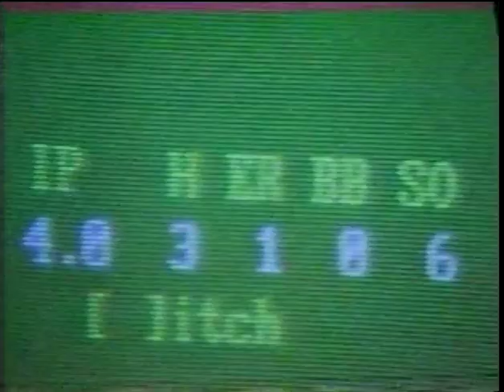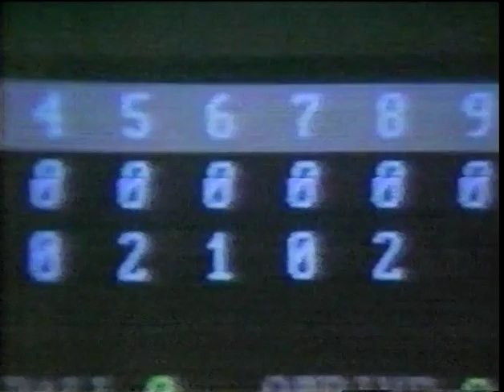1985 St. Louis Cardinals Pt IV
For many of us, the most exciting, most memorable, most enjoyable, and best Cardinal team of our lifetimes.